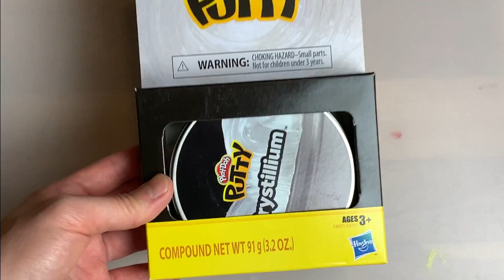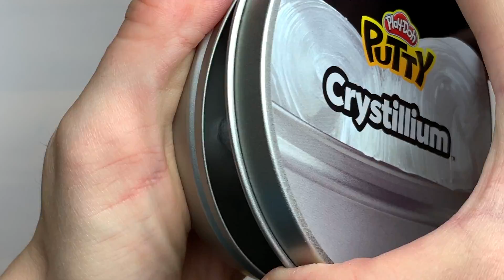💎Play-Doh Putty🌟Crystillium💎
Beautiful like Crystal or Silk.